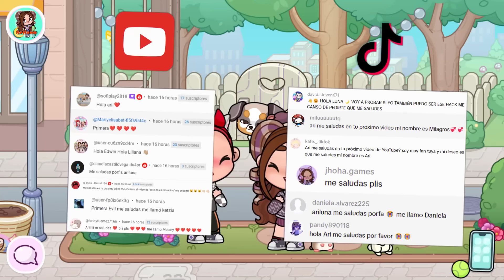NUEVA ACTUALIZACION?? DESCUBRE EL NUEVO LUGAR, HACKS Y SECRETOS en Avatar World con ARILUNA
🌙 ESTA SEMANA TENDREMOS ACTUALIZACION NUEVA?? HACKS Y SECRETOS en Avatar World con ARILUNA